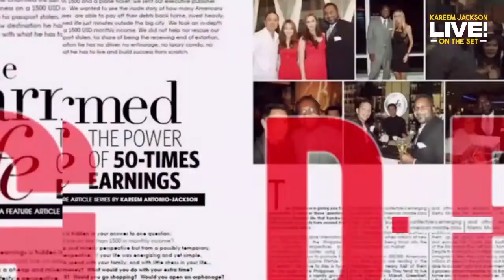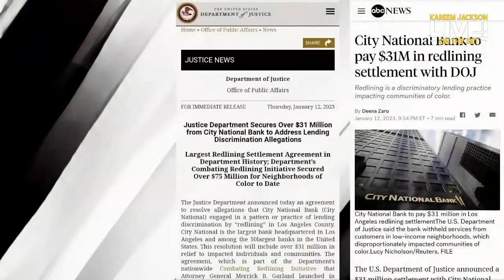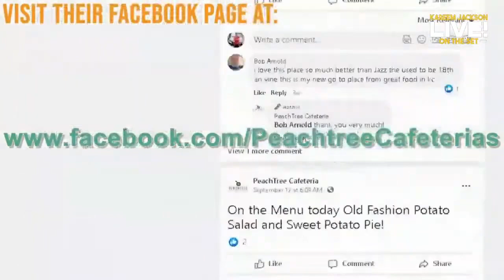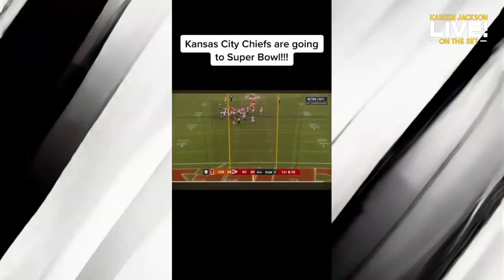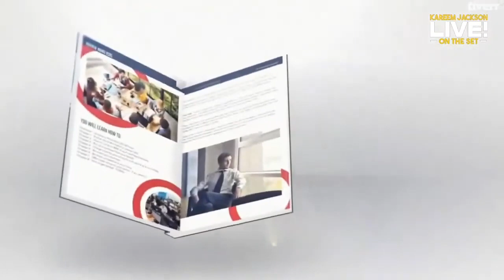Black Money Matters, Maximize Your Black Money with WeDevelopment Federal Credit Union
Black Money in America is changing, and we talk with WeDevelopment Federal Credit Union, about how to maximize our black money!

Read the full article:
Let’s Talk Black Money, Diversity, Equity & Generational Wealth.

Read more insights from WeDevelopment in BKC MONEY 101:
Maximizing Your Refund: Pro Tips for Tax Preparation in the Kansas City Eastside